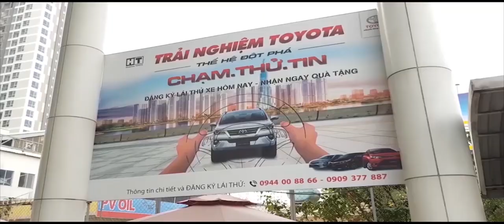Vì Sao Toyota Camry Không Bị Lỗi Thời Theo Thời Gian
đánh giá toyota camry| thông tin camry 2020| toyota camry không bị lỗi thời theo thời gian|
Giá lăn bánh Toyota Camry mới nhất
Là xe nhập khẩu nên Toyota Camry không nằm trong diện được giảm 50% phí trước bạ. Hiện giá lăn bánh của Toyota Camry thấp nhất từ 1,406 tỷ đồng.
Hiện Toyota Việt Nam đang cung cấp ra thị trường Việt Nam 2 phiên bản nhập khẩu của Toyota Camry là Camry 2.5Q và Camry 2.5G.
Xe Giao thông sẽ tính giá lăn bánh Toyota Camry tại Hà Nội, TP. Hồ Chí Minh tháng 6/2020, dựa trên các loại thuế, phí mà chủ xe sẽ phải đóng để được ra biển số. Tại các địa phương khác, giá lăn bánh sẽ thấp hơn. Do là xe nhập khẩu nên Toyota Camry không được hưởng 50% lệ phí trước bạ.
Giá lăn bánh Toyota Camry tại Hà Nội và một số tỉnh
 Toyota Camry 2.5Q Toyota Camry 2.0G
Giá niêm yết 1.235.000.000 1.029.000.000
Lệ phí trước bạ (12% giá niêm yết) 148, 2 triệu đồng 123.5 triệu đồng
Phí đăng ký biển số 20 triệu đồng
Phí đăng kiểm 340 nghìn đồng
Phí bảo trì đường bộ (1 năm) 1,56 triệu đồng
Bảo hiểm trách nhiệm dân sự (1 năm) 437 nghìn đồng
Giá lăn bánh 1,406 tỷ đồng 1,175 tỷ đồng
Giá lăn bánh Toyota Camry tại TP. HCM và một số tỉnh
Lệ phí trước bạ (10% giá niêm yết) 123,5 triệu đồng 102,9 triệu đồng
Giá lăn bánh 1,381 tỷ đồng 1,154 tỷ đồng
Phiên bản Camry 2.5Q và 2.5G nhập khẩu thiết kế lưới tản nhiệt kẹp ở phần đầu xe, bao gồm phần hốc gió chính cỡ lớn đặt ở vị trí thấp và loe rộng sang hai bên kết hợp cùng với phần thanh nan to bản hình chữ V ở phía trên.
Hiệu ứng của phần thanh nan hình chữ V ở trên, kết hợp đèn pha mỏng và logo Toyota giúp kiểu dáng của Toyota Camry có trọng tâm rộng, thấp hơn. Công nghệ LED được áp dụng triệt để cho hệ thống đèn chiếu sáng xa/gần, đèn chiếu sáng ban ngày và đèn sương mù.
Cả hai phiên bản đều sử dụng bóng Bi-LED cho khả năng tập trung ánh sáng tốt hơn, riêng phiên bản 2.5Q, toàn bộ sẽ được sử dụng bằng đèn LED với dải đèn chiếu sáng ngày dạng đa tầng trông rất cuốn hút.
Thân xe được tạo hình bằng nhiều đường nét trau chuốt, sắc cạnh và đậm chất thể thao. Nổi bật ở khu vực này chính là thiết kế cabin vuốt dài về phía sau xuôi xuống tới khu vực cốp xe giúp tạo cảm giác khoang hành khách được rộng rãi hơn.
Gương chiếu hậu bên được dịch chuyển xuống thân xe thay vì gắn ở khu vực trụ A như trước cũng là thiết kế nhằm cải thiện khả năng quan sát bên và giảm thiểu điểm mù cho người lái.
Phiên bản 2.5Q sở hữu bộ la-zăng đa chấu dạng xương cá kích thước 18 inch đi kèm bộ lốp 235/45 R18, còn phiên bản 2.0G sẽ sử dụng bộ la-zăng 10 chấu đơn kích thước 17 inch với bộ lốp 215/55 R17

* I really respect creators so If you have any wonders related to the COPYRIGHT, please
so much for your co-operation.